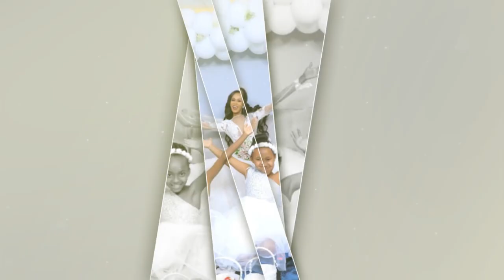Ethiopian: ቃለዓብ አዲሱ ሰርግ - Mihir Dawit & Kalab Addisu Wedding Kiru Pictures